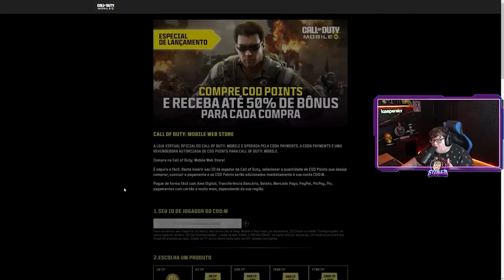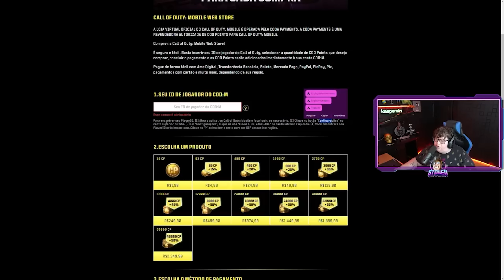ESTAMOS FINALMENTE DANDO ADEUS PRA ESSA NÉVOA ASQUEROSA 🤧 | WARZONE VONDEL (+20 KILLS)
🛡️🔒Agora o MONXTRO é parceiro da Kaspersky!
O MELHOR e mais MONXTRO antivírus do mercado.
Com ele você aumenta a sua proteção dos seus dados pessoais, tem um gereciador de senhas e muito mais.
ACESSE e use o código "STOLENBR" tudo em letras maiúsculas pra ganhar aquele descontão de +30%!

🟣 VEM ASSISTIR O MONXTRÃO AO VIVO TODOS OS DIAS NA ROXINHA:
Twitch.tv/StolenBR